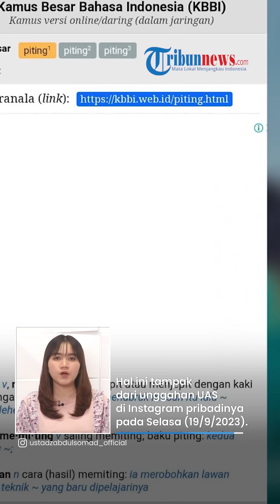Panglima TNI Klarifikasi Kata 'Piting' untuk Merangkul Warga Rempang, UAS: Mohon KBBI Direvisi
TRIBUN-VIDEO.COM - Ustaz Abdul Somad (UAS) menyoroti klarifikasi soal ucapan Panglima TNI Laksamana Yudo Margono soal memiting warga Rempang.

Kapuspen TNI Laksmana Muda TNI Julius Widjojono menyebut bahwa kata piting bermakna merangkul.

Atas hal ini, UAS memberikan sindiraa sarkas.

Hal ini tampak dari unggahan UAS di Instagram pribadinya pada Selasa (19/9/2023).

Dalam unggahan itu, UAS membagikan tangkapan layar dari kata piting yang bersumber dari Kamus Besar Bahasa Indonesia (KBBI).

Di mana dari beberapa makna kata piting tersebut tidak ada yang berarti merangkul.

Melalui captionnya, UAS meminta agar KBBI merevisi dan menambahkan makna lain dari kata piting yakni merangkul,

Unggahan itupun sontak mendapat banjir komentar dari pendukung UAS.

Banyak dari mereka yang seruju dengan sarkas yang dituliskan oleh UAS.

Pernyataan itu pun menuai kritik keras dan tanda tanya besar publik.

Terkait dengan hal ini, Kapuspen TNI Laksamana Muda TNI Julius Widjojono menyatakan ada salah pemahaman dari masyarakat atas pernyataan tersebut.

Julius lantas menafsirkan bahwa yang dimaksud memiting adalah merangkul masyarakat.

Menurutnya Panglima Yudo sangat tidak berharap kebrutalan dilawan dengan kebrutalan.

Sementara itu, Yudo Margono sendiri sudah meminta maaf jika pernyataannya agar prajurit 'piting' warga di Rempang, Batam membuat masyarakat tersinggung.

(Tribun-Video.com/Sripoku.com)

Artikel ini telah tayang di Sripoku.com dengan judul Ucapan Panglima TNI 'Piting' Warga Rempang Viral, Ustaz Abdul Somad Minta KBBI Segera Direvisi,
Penulis: Muhammad Naufal Falah | Editor: adi kurniawan

VP: Adam Sukmanan